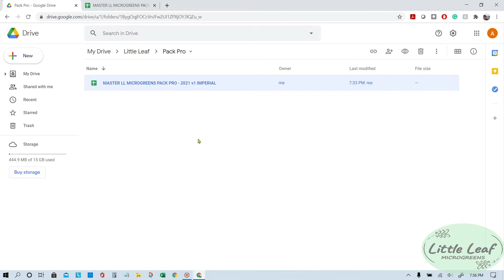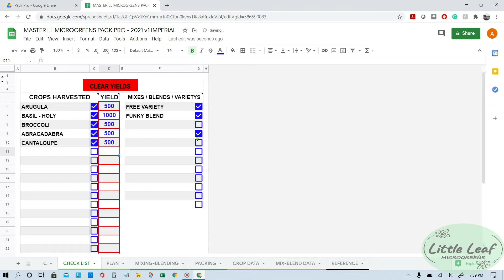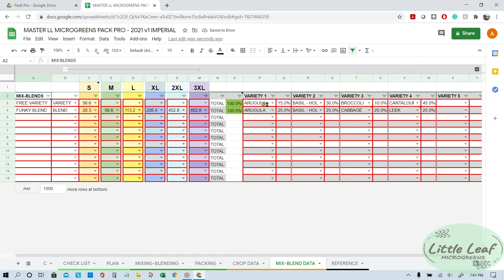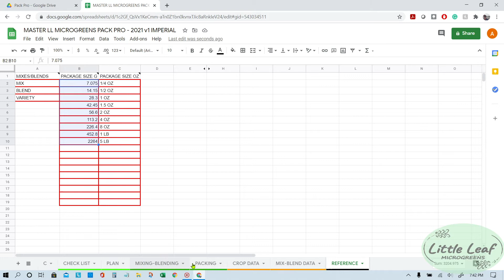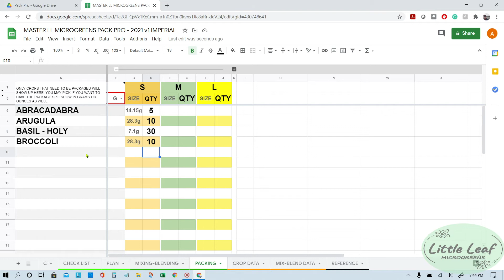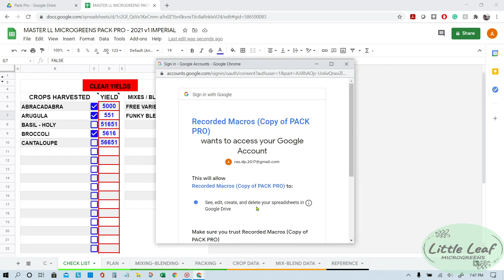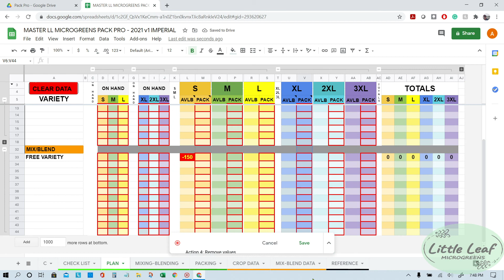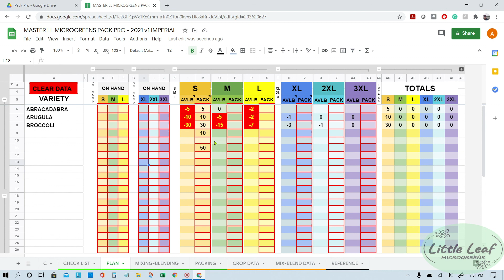MICROGREENS SPREADSHEET TIPS, TRICKS & MACROS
This video shows you some tips and tricks that will make using the spreadsheets easier, and help you get the full functionality out of them.

I also show how to record macros and assign them to the buttons to clear yields and data for the Pack Pro Spreadsheet.

Check us out on Facebook, Instagram and our website as well!